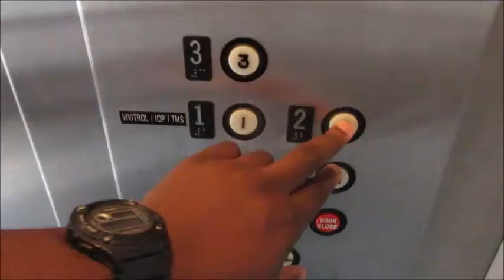Shortest Vlog Ever!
Sorry for such a short vlog, I knew it would be short, but didn't realize it would be that short!

--Other Info--
-Recording Software: Fraps
-Microphone: Audio Technicha ATR 2500
-Editing Software: Movie Maker
-Vlogging Camera: Canon Powershot ELPH 350 HS